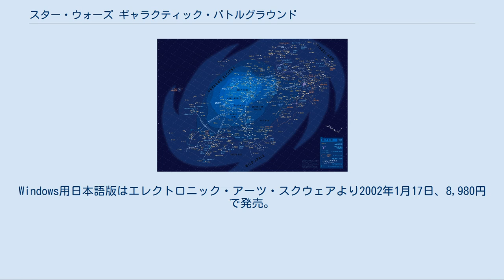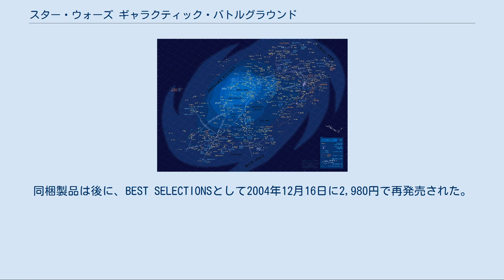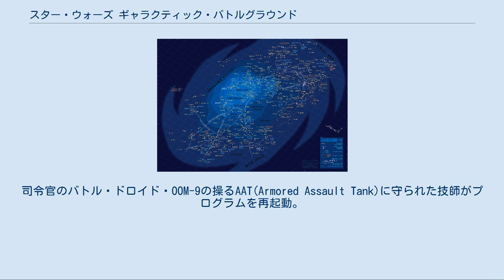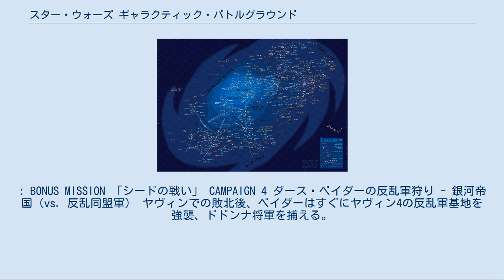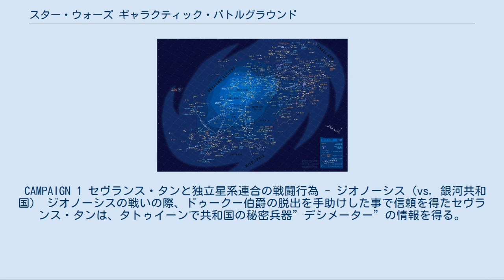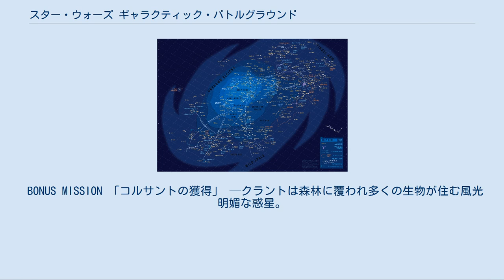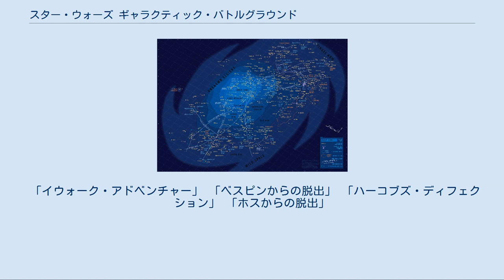スター・ウォーズ ギャラクティック・バトルグラウンド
エレクトロニック・アーツのゲームソフト
スター・ウォーズのゲーム
『スター・ウォーズ ギャラクティック・バトルグラウンド』（Star Wars: Galactic Battlegrounds、以下SWGB）は映画『スター・ウォーズシリーズ』を題材として、ルーカス・アーツが開発・発売したリアルタイムストラテジーゲーム。
ディレクターはルーカス・アーツのGarry M. Gaber。
Windows用日本語版はエレクトロニック・アーツ・スクウェアより2002年1月17日、8,980円で発売。
Mac用はWestlake Interactiveが移植、Aspyr Mediaが発売した。
 日本語版ではメニューの日本語化、メイン画面内に出る音声字幕の翻訳の他、銀河標準語・なまりの強いグンガン族の言葉等が日本語に吹き替えられているものの、ウーキー族のシャイリウック語やイウォーク族のEwokese語、ジャバ族のHuttese語等は吹き替えられていない。
 また、エピソードIIの公開に先立ち、2つの勢力と14のミッションが追加された拡張キット、『クローン戦役』（Clone Campaigns、以下SWGB CC）がWindows用日本語版として発売。
本体と拡張キットを同梱した製品（英語版SWGB SAGAは49.95ドルで、日本語版では SWGB CC RV）も発売された。
同梱製品は後に、BEST SELECTIONSとして2004年12月16日に2,980円で再発売された。
 2010年に全ての製品の製造が終了している。
 プレイヤーは銀河帝国、反乱同盟軍、ウーキー族、グンガン族、ロイヤル・ナブー、通商連合（拡張キットではさらに独立星系連合、銀河共和国）の勢力のうち1つを選び、マップ上の他勢力と争う。
ゲームエンジンには、数々の賞を受賞した「エイジ オブ エンパイアII」と同じジーニー・エンジンを使用しているため、画面・操作感・ゲームシステム等がよく似ている。
「エイジ オブ エンパイア」との主な違いに、攻撃を軽減するシールドや、強力な航空戦力の存在があげられる。
 また"帝国の襲撃"、"ジェダイの騎士の物語/フォースを学べ"、”デス・スター/ストームトルーパー”、"タトゥイーンへの帰還"等、映画に使われた曲の中でも緊迫感のある楽曲をアレンジし、BGMに使用している。
 画面の上半分はメイン画面となる、ユニット・建物・地形を表示する画面で、キャラクターのセリフなども表示される。
画面の下半分は3つに分かれ、右から、ゲーム全体を把握するためのミニマップ枠、ユニット・建物の状態表示枠、ユニットへのコマンド表示枠となっている。
プレイヤーの扱うユニットを大まかに分類すると、資源を生産・採集する労働者、ユニットの生産・技術研究をする建物、戦闘を担う軍事ユニットの3種類に分かれる。
ゲームは上記ユニットを効率よく働かせる事で、技術レベルを高め（最大4まで）、強い軍隊を作り、目的を達成する。
また、登場する文明は長所短所が強調され（グンガン族は海軍ユニットが強いなど）、他の勢力には無い固有のユニットや技術研究が用意されている。
 CAMPAIGN 1 アティッチトゥカック - ウーキー族（vs. 通商連合） クワイ＝ガン・ジンと共にゲームを進めるチュートリアルキャンペーン。
チューバッカは未開の地、アラリス・プライムで開拓を始めるが、危険な生物に襲われる。
軍隊を組織して立ち向かうものの、次は通商連合がアラリス・プライムで徐々に活動を活発化させていき、ついには要塞を建設する。
チューバッカ、その父アティッチトゥカックらウーキー族のために、クワイ＝ガン・ジンが立ち上がる。
 —アラリス・プライムは森林と温暖な海をもつ月。
ウーキー族が入植。
ウーキーの毛皮目的にトランドーシャンがやってくる事もあった。
平和が訪れた後は繁栄し、ウーキーの優れた技術はここで秘密兵器を生み出す。
 CAMPAIGN 2 OOM-9とナブーの征服 - 通商連合（vs. ロイヤル・ナブー、グンガン族） 秘かにナブーに降り立ったドロイド軍だが、ドロイド・コントロール・プログラムを奪われ窮地に。
司令官のバトル・ドロイド・OOM-9の操るAAT(Armored Assault Tank)に守られた技師がプロ...